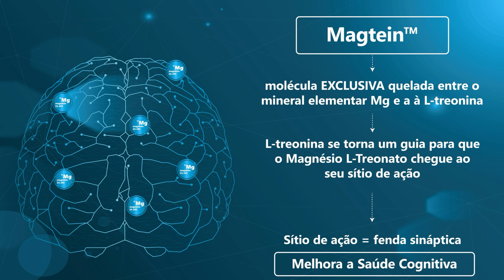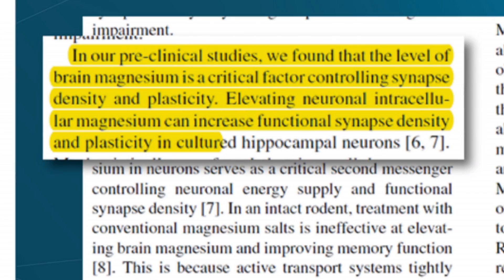Treonato de Magnésio não é tudo igual! Não engane seu cérebro! - Magtein™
Diversas publicações comprovam a importância do Magnésio para a saúde humana
Magnésio = mineral envolvido em diversas reações biológicas

Magtein™ ≠ do Magnésio L-Treonato do mercado!
Tanto a absorção quanto os resultados de Magtein™ são superiores

Ele é uma molécula EXCLUSIVA quelada entre o mineral elementar Mg e a à L-treonina que, através de um processo de quelação patenteada, não uma simples mistura, garante a fonte de magnésio altamente específica e biodisponível no tecido cerebral.

A L-treonina se torna um guia para que o Magnésio L-Treonato chegue ao seu sítio de ação
Sítio de ação = fenda sináptica (espaço entre dois neurônios).

Magtein™ é uma molécula desenvolvida pelo MIT (Massachusetts Institute of Technology), a única forma que realmente torna possível o aumento da concentração de magnésio no cérebro e proporciona resultados reais para a melhora do quadro clínico dos pacientes, além disso, não apresenta efeitos adversos gastrointestinais como a maioria das fontes de magnésio atuais.

Confira os resultados de um dos principais estudos realizado com Magtein™:

 60 anos com idade cronológica de 69.
Final do teste

Testes de Eficácia
44 idosos | comprometimento cognitivo leve | 12 semanas de estudo (Liu et al, 2016)
Idade cronológica inicial: 60
Idade cerebral: 69,6

Resultados:
Idade cerebral inicial: 69,6
Idade cerebral final: 60,2

• Redução das Flutuações Cognitivas: lapsos de memória
• Melhora das habilidades cognitivas:
Aumentou 13% a Capacidade de Memória de Trabalho (armazenamento temporário de informações)
Ganho de 20% na Função Executiva (capacidade de planejamento e execução de atividades)

Conclusão: Recuperação de aproximadamente 10 anos de idade cerebral dos pacientes!

Fique atento às referências dos materiais de divulgação dos Magnésios L-Treonato do mercado, pois os resultados citados são do Magtein™, sendo assim, o que realmente trará resultado é o Magtein™ e não o Magnésio L-Treonato.

Gostou do vídeo? Dê um like!
Se você é farmacêutico ou médico e quer mais informações, entre em contato com a i9 Magistral, se você é consumidor final, procure um médico ou uma farmácia de manipulação e saiba mais sobre esse incrível produto!

Dúvidas? Mande mensagem pelo WhatsApp da i9 Magistral: 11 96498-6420, iremos responder durante o horário comercial.😉